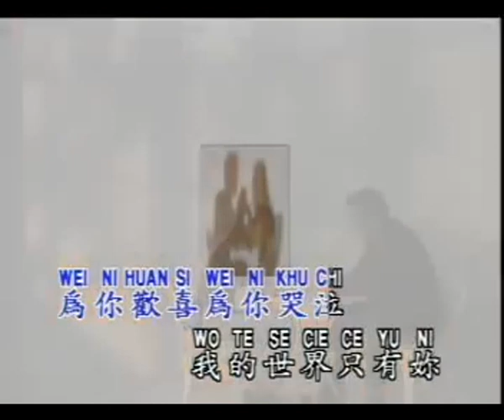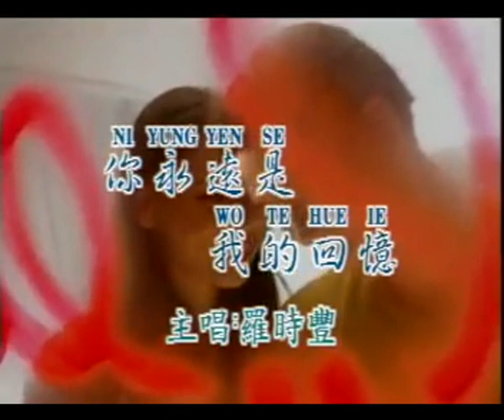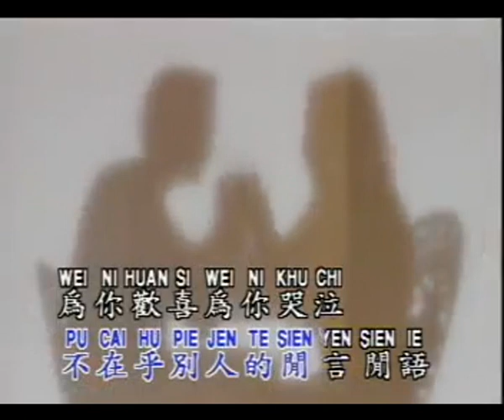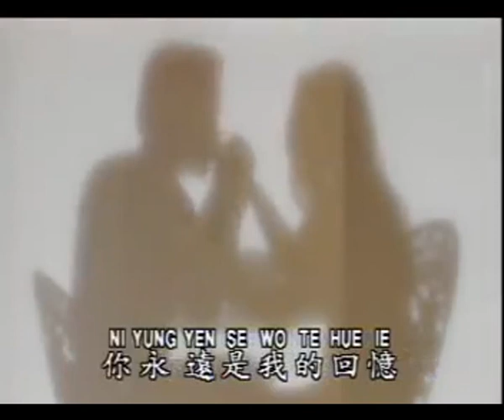你永远是我的回忆 Ni Yong Yuan Shi Wo De Hui Yi 伴奏 karaoke 罗时丰 Luo Shi Feng